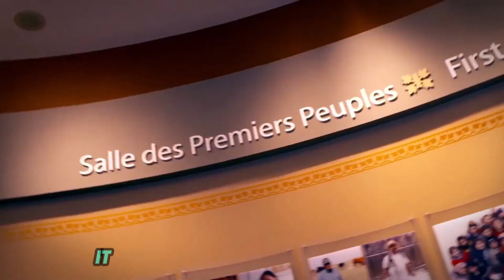Top 7 Must-Do Activities In Ottawa, Canada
Ottawa, Canada's capital, is a city full of hidden gems and exciting experiences. This guide highlights the top seven activities to make the most of your visit.

Start with ByWard Market, a lively area perfect for shopping local produce, artisanal goods, and enjoying vibrant nightlife. Next, explore the Canadian Museum of History, an architectural marvel offering insights into Canada's rich heritage and stunning views of Parliament Hill.

Discover the Rideau Canal, a UNESCO World Heritage site ideal for kayaking in summer and ice skating in winter. Don’t miss Parliament Hill, where you can take free tours to learn about Canadian politics and admire its Gothic Revival architecture.

For nature lovers, Gatineau Park offers 165 kilometers of trails, crystal-clear lakes, and scenic spots for picnics and outdoor adventures. Art enthusiasts should visit the National Gallery of Canada, home to a vast collection of Canadian and international art, including the iconic "Maman" sculpture by Louise Bourgeois.

Finally, experience Winterlude if you’re in Ottawa during February. This winter festival transforms the city into a snowy wonderland with ice sculptures, snow slides, and the famous Rideau Canal Skateway.

This list ensures a memorable visit to Ottawa, showcasing its vibrant culture, rich history, and natural beauty.